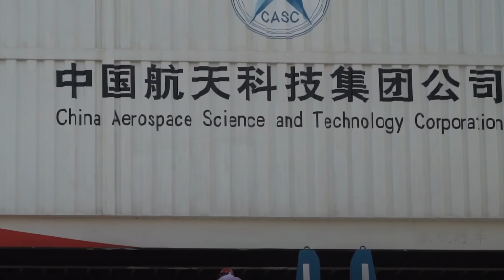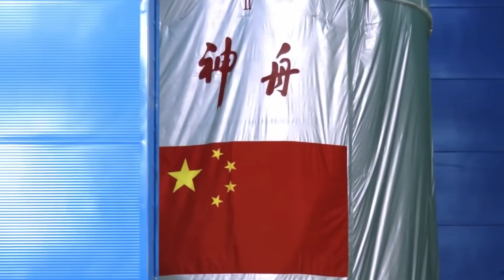China Found Brilliant Solution to Mass-produce Rocket Like Cars. Faster than Elon Musk's SpaceX...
Have you ever wondered why China can build and launch rockets so fast? I mean, isn’t that something that usually takes years—or even decades—of development?
Well, what if I told you that you haven’t even seen the full picture yet? China has basically found a “cheat code” for mass-producing rockets, kind of like how cars are made on a production line.
The potential is huge—some people even say that one day, China could rival or even surpass big names like SpaceX. So, how are they doing it?
From Launch Complex 101 at the Wenchang Space Launch Site, a Long March 5 roared into the night sky on December 20, carrying a single payload toward geostationary transfer orbit. For the fourth time, the rocket flew with the longer 18.5-meter fairing normally reserved for the Long March 5B.
That fairing has been getting a workout lately. Just two months earlier, in October, it was used to launch a TJSW communications technology test satellite to GTO—much like a similar mission in February 2024. Before that, a December 2023 launch carried a Yaogan optical remote-sensing satellite, also headed for geostationary transfer orbit.
This mission marked the 10th flight of the Long March 5, the 17th launch of the Long March 5 family, and the 618th launch overall for the Long March rocket series. It was also China’s 88th launch of 2025.
“It is concerning how fast they’ve done it,” said Brig. Gen. Brian Sidari, deputy chief of space operations for intelligence with the U.S. Space Force, speaking last month at the Air & Space Forces Association’s Air, Space & Cyber Conference. China, he added, understands the importance of space after studying “how we enable the Joint Force with those space-based capabilities.”
China’s launch tempo has jumped by more than 30% compared to last year. After placing around 200 satellites into orbit in 2023, the country has now doubled its orbital payloads year over year. At the same time, it’s building two large low-Earth-orbit constellations that, in some ways, resemble Elon Musk’s Starlink.
These are just a few signs of how quickly China is moving through its five-year national space strategy. New launch vehicles are coming online, satellites are being upgraded at a rapid pace, and new launch pads are being built—not just for more missions, but for faster ones too.
And most people don’t realize this is only the beginning of something even crazier.